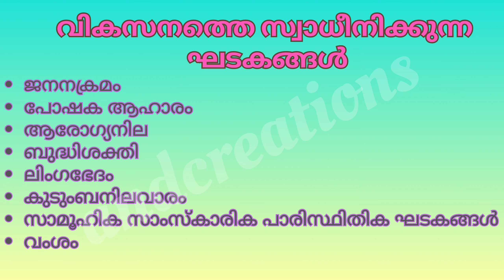factors that influence development of a child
വികസനത്തെ സ്വാധീനിക്കുന്ന ഘടകങ്ങൾ